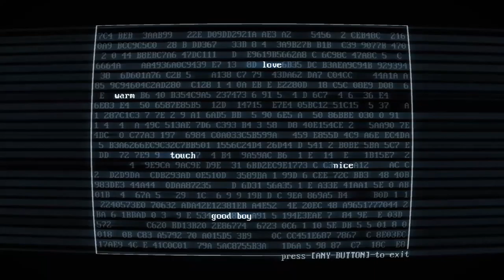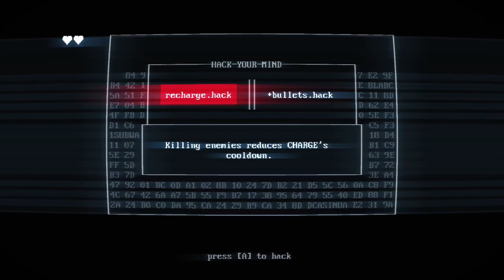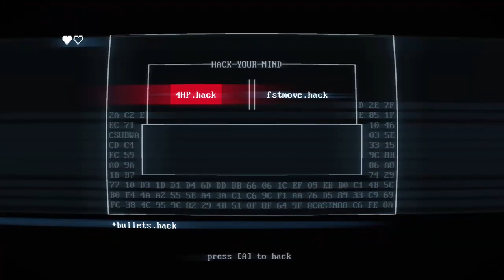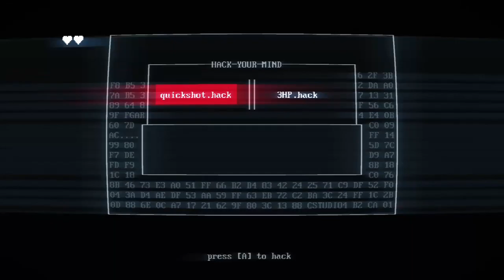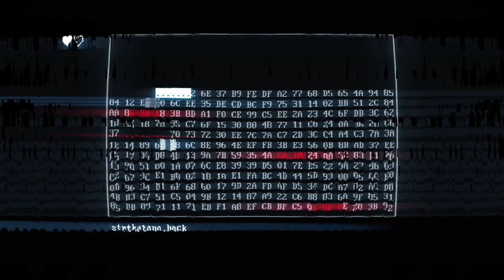Elbowing red dudes for your entertainment | Superhot: Mind Control Delete (#2)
"To be or not to be, that is the question" - Sheldon Cooper

In the second episode of Superhot: Mind Control Delete we start to dive a little bit deeper into the madness that ensues